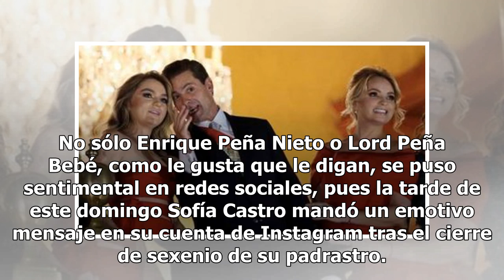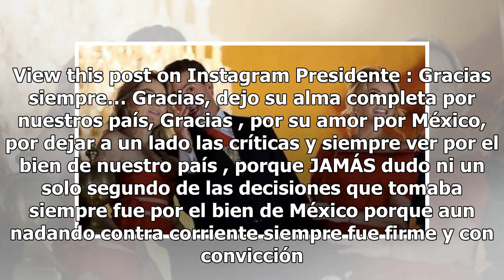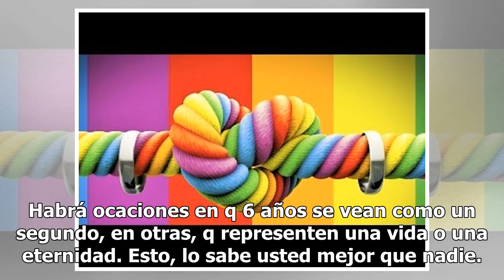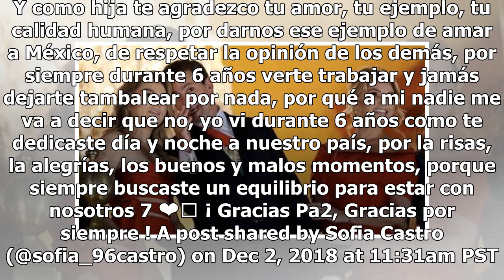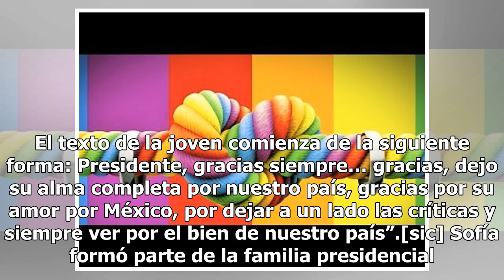Sofía Castro se rinde ante Peña en Instagram sin temor a críticas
No sólo Enrique Peña Nieto o Lord Peña Bebé, como le gusta que le digan, se puso sentimental en redes sociales, pues la tarde de este domingo Sofía Castro mandó un emotivo mensaje en su cuenta de Instagram tras el cierre de sexenio de su padrastro. El día de ayer Enrique Peña Nieto entregó la banda ...